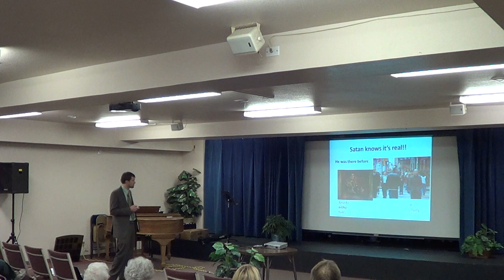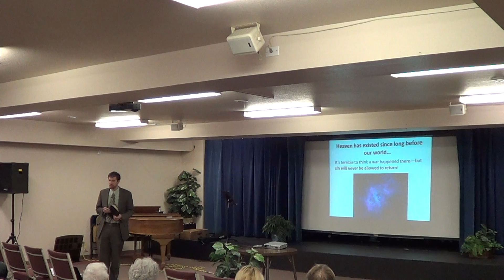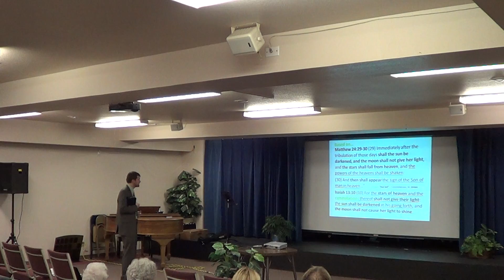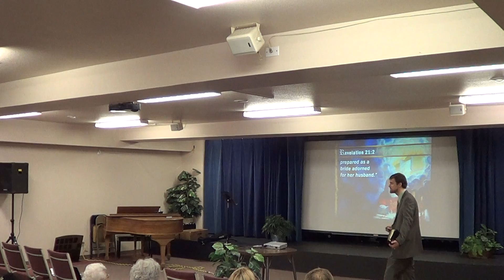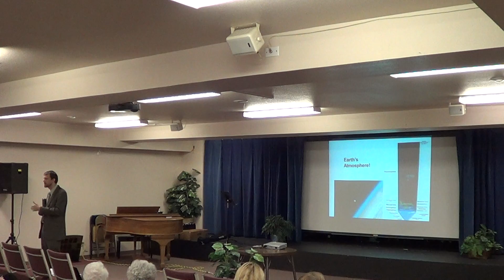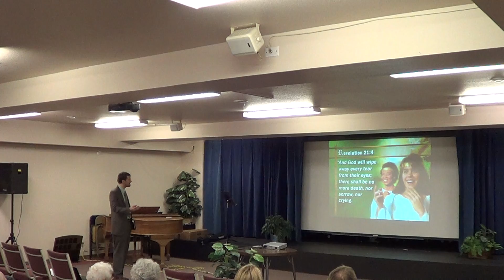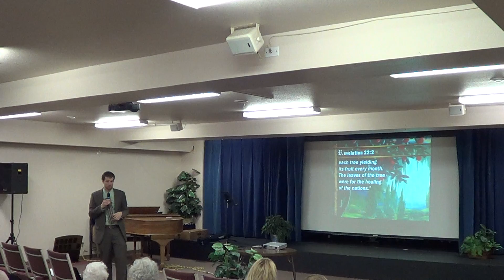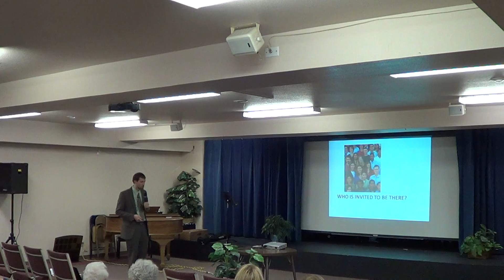Benjamin Burkhardt Revelations city of Gold 4-27-2016